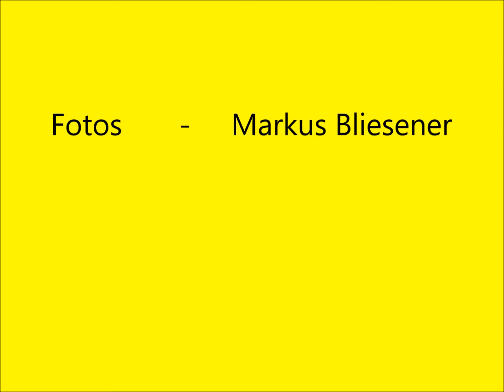Vernissage im Stubentigercafe Hannover 2016 -Elfi Raasch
Bilder-Ausstellung im Stubentigercafe Hannover  am 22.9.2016